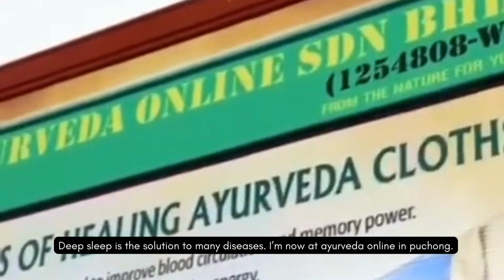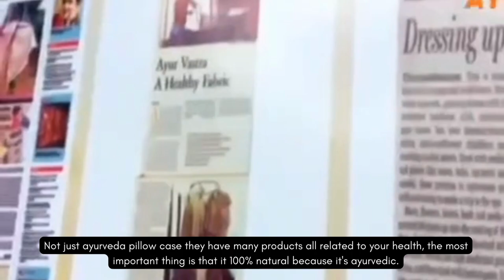Insomnia | Ayurvedic Pillow | Love nature | Puchong clinic | Dr Eddy Varma Kalai | Malaysia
Check out the new ayurveda pillow case that cure sleep issues and insomnia.